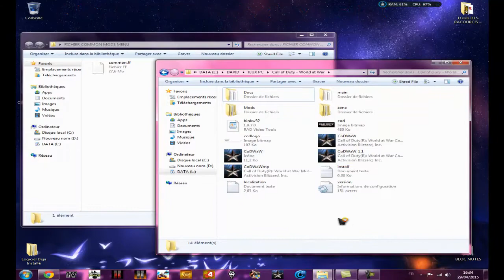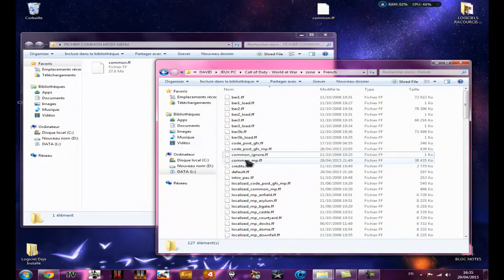TUTO Install Mods Menu COD World At War PC (Download + Test Menu)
TUTO + Test Mods Menu Cobra V1 Call Of Duty World At War PC
Ouvrir le menu avec "F" et "Click Droit" (Touche pour viser)
Une fois dans le menu pour allez vers le haut faite "Click Droit" et vers le bas "Click Gauche" et Activer avec "F"
Open the menu with "F" and "Right Click" (Key to aim)
Once in the menu to go to the top made "Right Click" and down "Left Click" and Enable with "F"